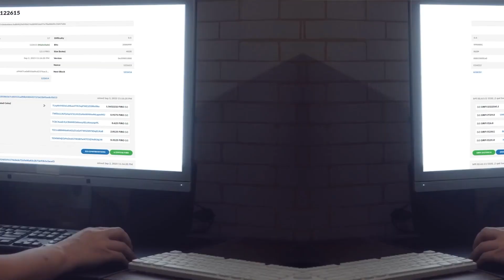Helsing: Private Masternode Staking Explained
As a privacy centric coin, we want Spark and Spark addresses to be the default way FIRO is used and reduce the reliance on transparent addresses as part of our efforts to phase them out. Masternodes form a key component of our blockchain network and Helsing enables masternode collaterals to be held in the Spark pool and payouts to be directly anonymized. Anonymized masternode payouts increase the overall Lelantus Spark anonymity set and protects the privacy of masternode holders by preventing such funds from masternode rewards from being tied to masternodes.